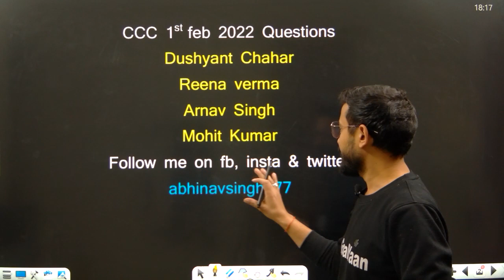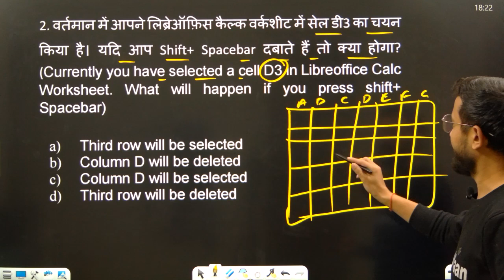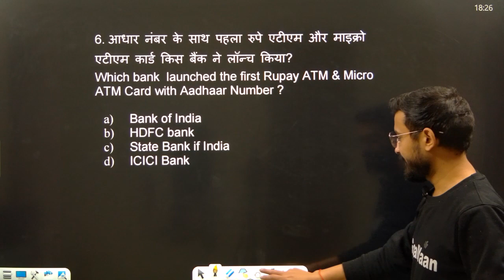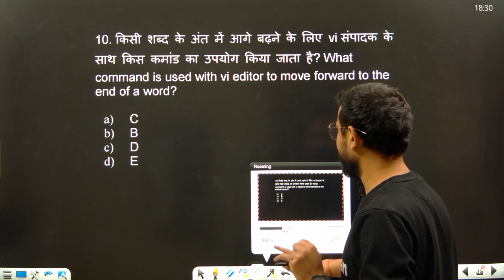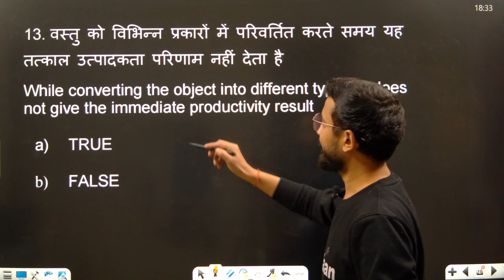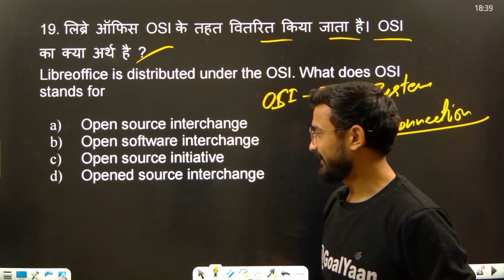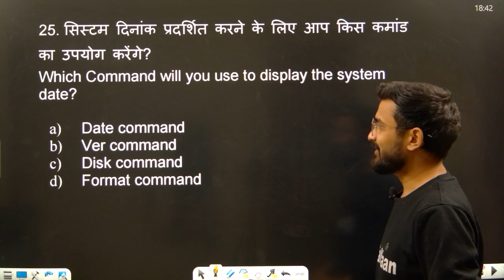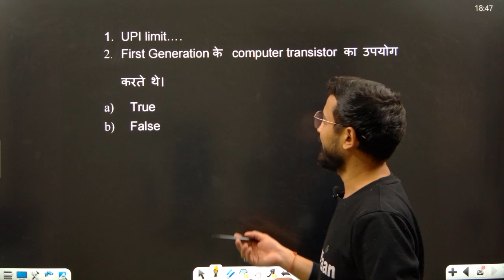CCC 1 February 2022 Questions | ccc exam preparation | ccc exam question answer in hindi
Your Query :
1 february 2022 questions
ccc february 2022